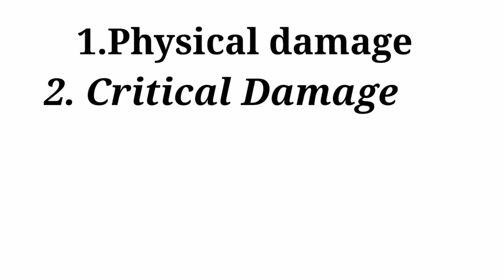Damage type for mobile legend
credit ပါ ဆရာ့ဆရာများ